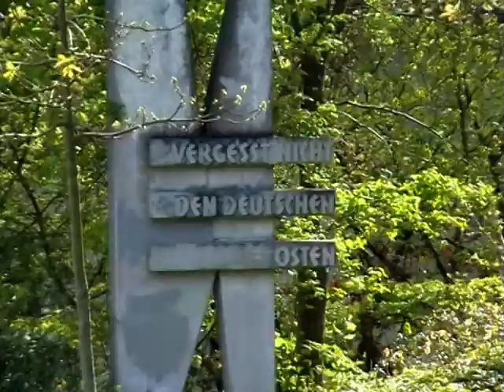Siegen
Ein Rundgang mit der Videokamera durch die Innenstadt von Siegen im Frühjahr 2007